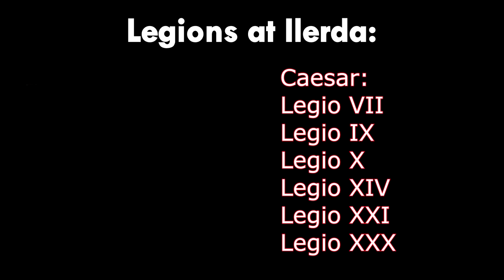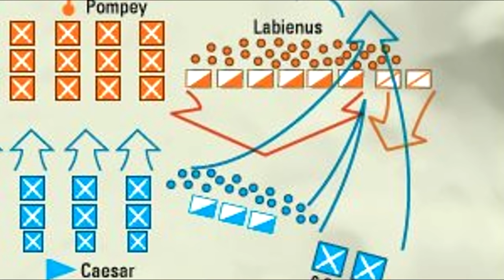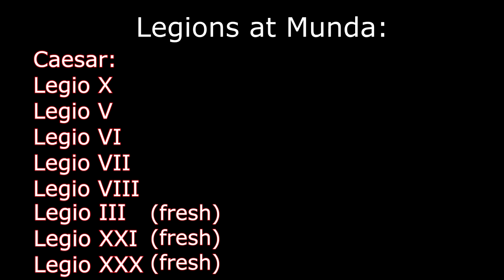The story of Caesar's best Legion (Full History of the 10th, Pt.2)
In this video I will be going over the second half of the history of these Spaniards from Baetica, who earned their place in History through their great efforts and loyalty to their general.

I would greatly appreciate any support you would like to give this channel, as it will help me create more quality content for you in the future!

Credits:
Dio, Cassius. Roman History, Volume II, III, IV, V, VI.
Tacitus. The Madness of Nero.
Tacitus. Agricola.
Caesar, Julius. Bello Civili.
Caesar, Julius. Bello Gallico.
Dando-Collins, Stephen. Legions of Rome: The Definitive History of Every Imperial Roman Legion. New York, 2010.
Dando-Collins, Stephen. Caesar’s Legion: The Epic Saga of Julius Caesar’s Elite Tenth Legion and the Armies of Rome. New York, 2002.
Hudson, Myles. Encyclopædia Britannica.

Media used in the video:
Total War: Rome II
Mods for ROME:
"Divide et Impera" (Part 1-4)
"Roman Legions for Divide et Impera"

Ilerda (0:00​​)
Dyrrhachium (3:10​​)
Pharsalus (3:40​)
Mutiny (9:07​​)
African campaign (14:00​​)
Munda (15:51​​)
Another Civil War (18:04)
Disgraced.. (18:38)